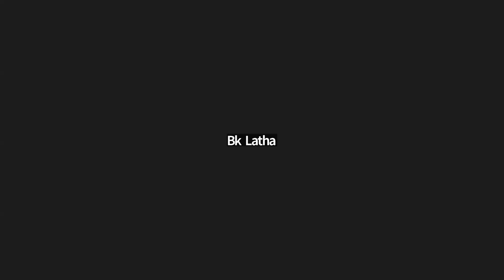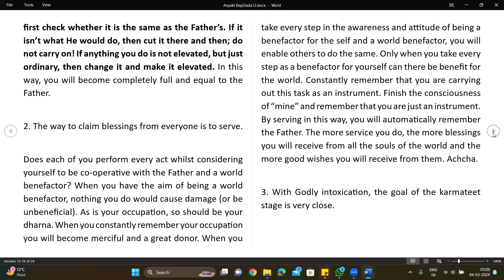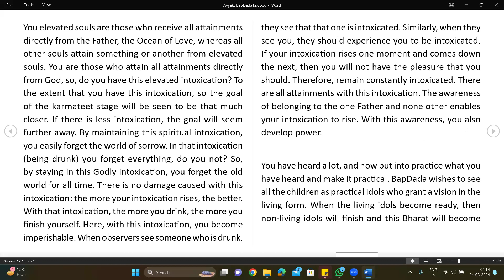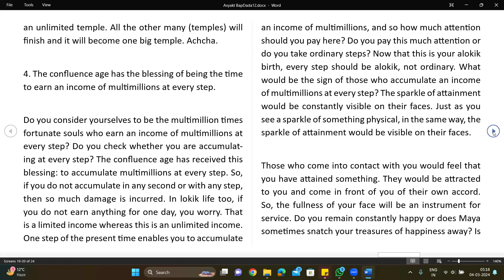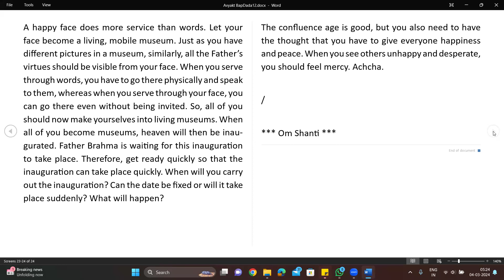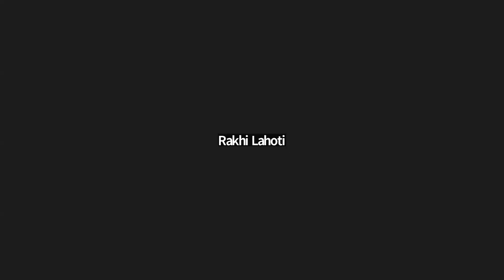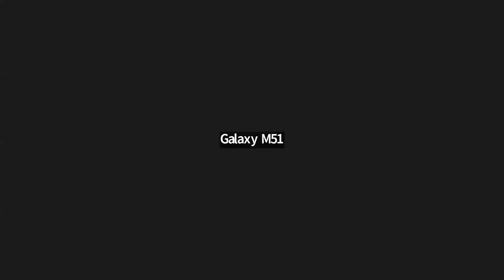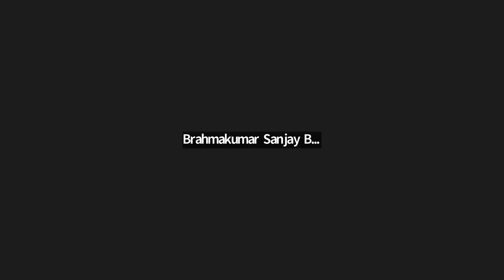English | 14.01.1979 | Purity is the main basis of Brahmin life. | Part 1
Murli Title: Purity is the main basis of Brahmin life.
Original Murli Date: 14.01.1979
Murli Language: English